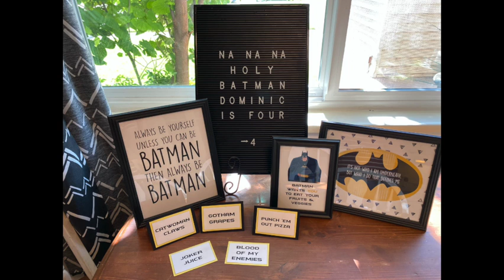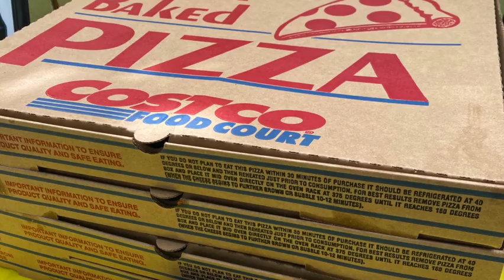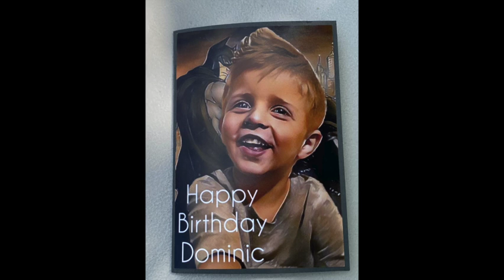Dominics 4th Batman Party | Ep. 11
This is a compilation of Dominic's 4th Birthday party, that was Batman themed.  I did a ton of super fun and cute DIY projects that I wanted to remember and share!